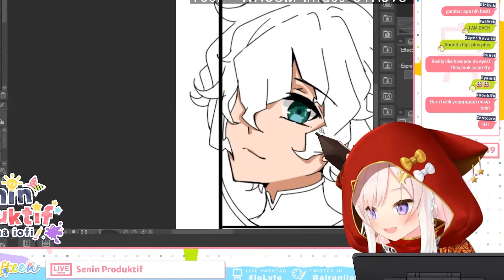Saking Terbiasanya Risu Mijitin Iofi sama Moona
Momen Ketika Yopi Pengen Pijat